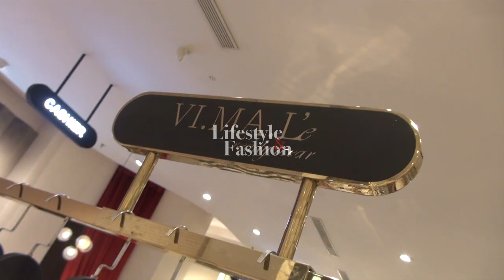DAILY LIFESTYLE - DEDAUNAN BY VIMALE - PART 1